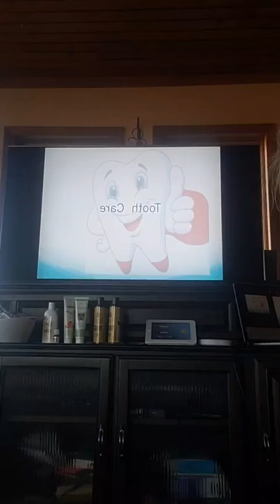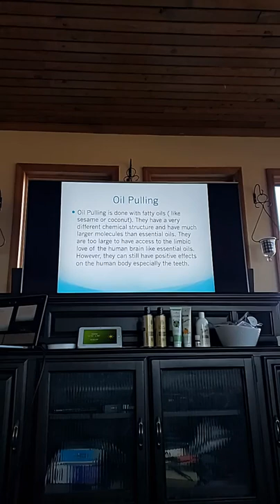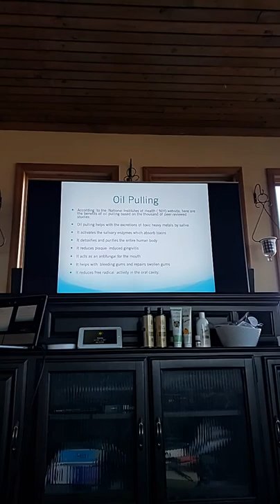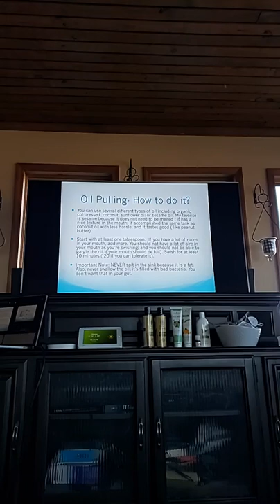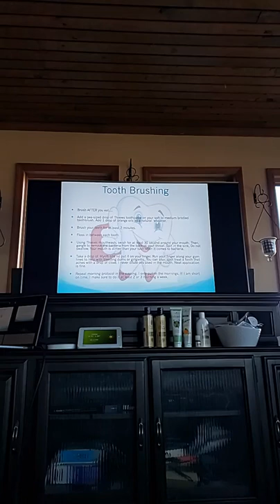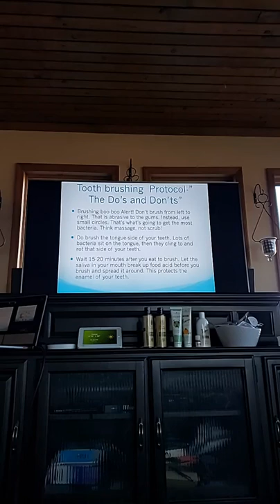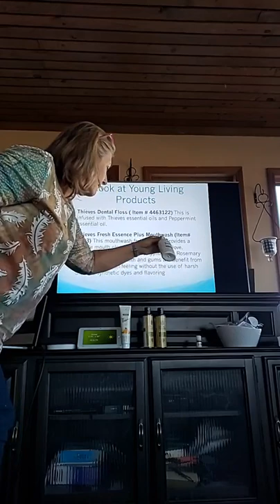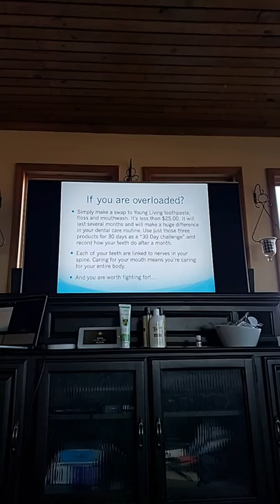Tooth Health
Let's talk natural tooth health.